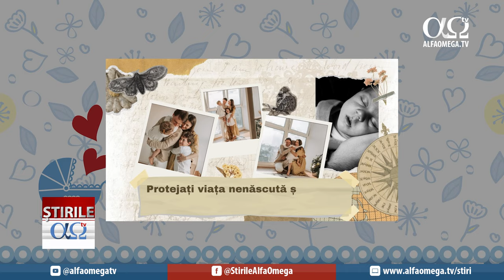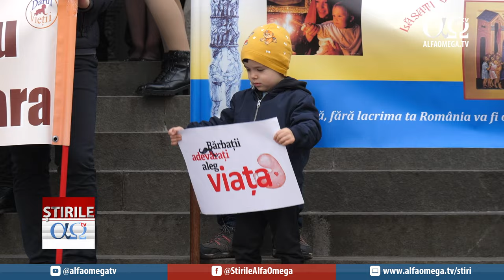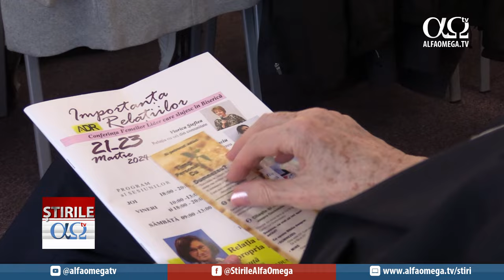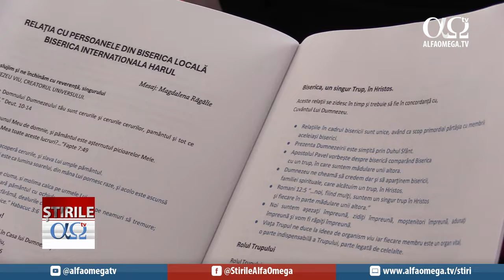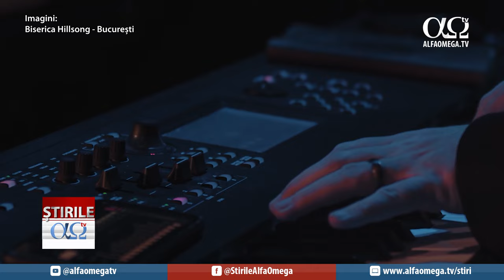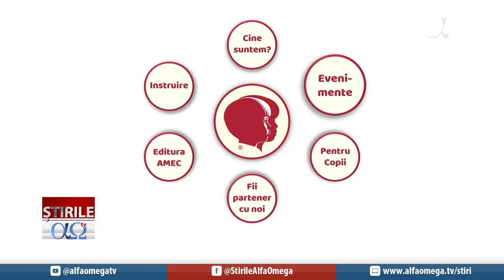Știrile Alfa Omega l 29 Martie 2024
Știrile AlfaOmega te țin la curent cu ce se întâmplă în lumea creștină din România. Săptămâna aceasta aflăm mai multe despre marșul pentru viață 2024, totodata Pastorul Florin Dan ne îndeamnă să ne rugăm pentru viață, mai apoi Biserica Internațională „Harul” din București a organizat un eveniment dedicat femeilor în cadrul căruia s-a discutat despre planul lui Dumnezeu cu privire la relațiile noastre, mai departe vom afla despre Conferința „Fiicele Regelui” la Biserica „Hillsong din București, pe urma Asociația Misionară pentru Educarea Copiilor aniversează 30 de ani.

Nu ratați! Alăturați-vă comunității noastre de YouTube. Abonați-vă pentru a nu pierde nici una din noile inițiative ale ALFA OMEGA